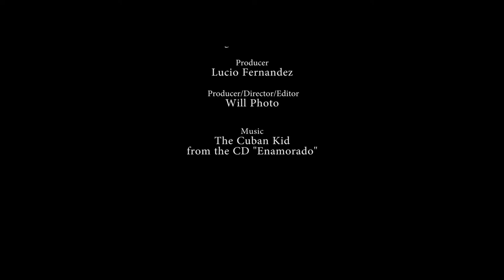Live On Stage with Lucio Fernandez; 4th of July, 2017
"Live On Stage" hosted by Lucio Fernandez.  This episode features the Union City Independence Day Celebrations an music by "New Jersey's BEST Latin Band" Maxima Alerta.

"Live On Stage" a MeLu Communications Group production.  Lucio Fernandez, Host; William Henriquez, Director/Editor; Lucio Fernandez, Producer; Megan Fernandez, Executive Producer.